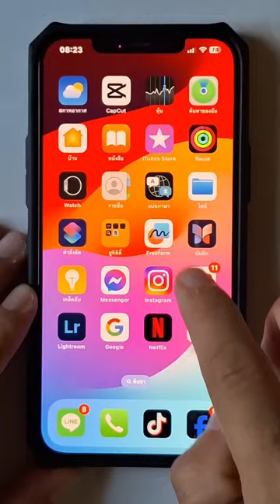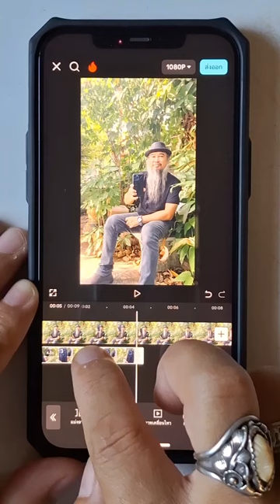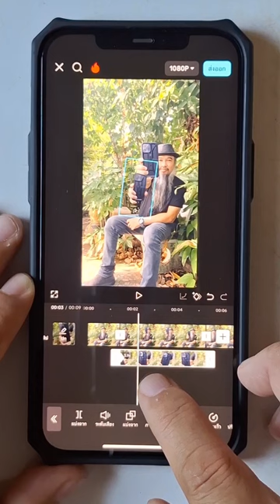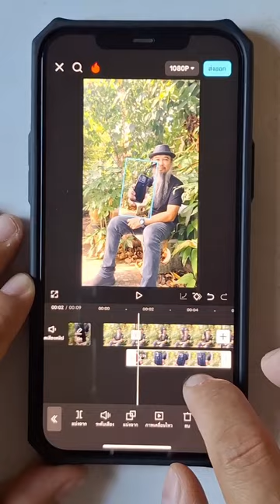ตัดต่อยื่นโทรศัพท์ ใหญ่ ๆ ใกล้ ๆ จอ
สอนตัดต่อ สอนถ่ายคลิป ช่วยคิดคอนเท้นท์